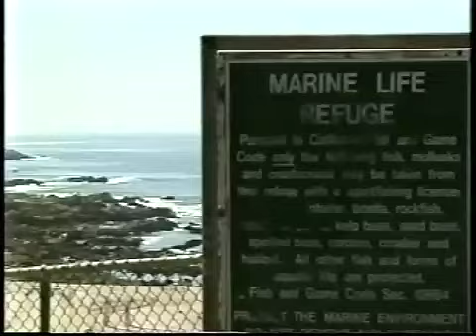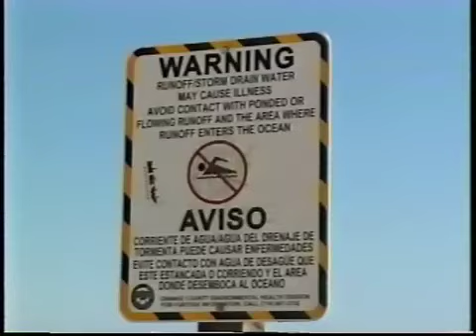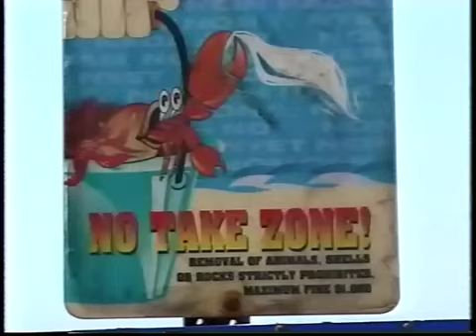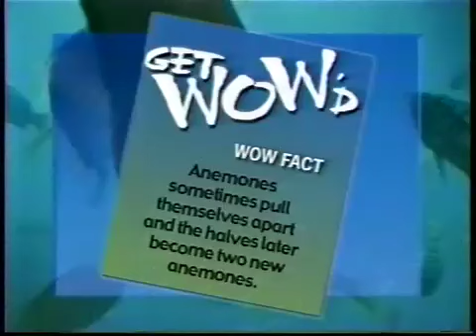Between A Rock and A Hard Place Part 1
Growing coastal populations mean increased recreation on fragile rocky shores, and a need for fostering awareness and appreciation of these habitats by large numbers of visitors.